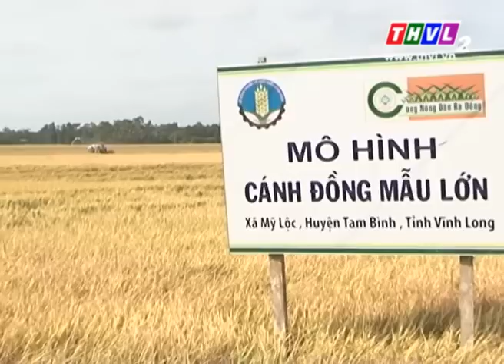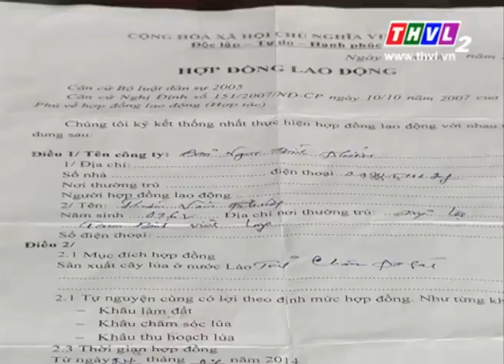THVL l Phóng sự: Qua Lào làm ruộng (10/07/2015)